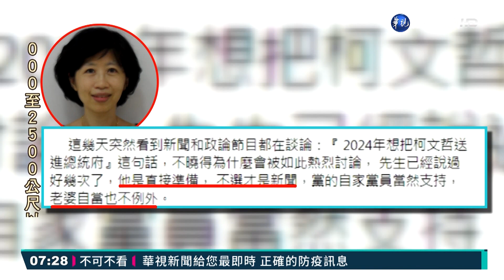柯P卸任後參選2024? 陳珮琪.蔡壁如搶表態｜華視新聞 20220220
台北市長柯文哲週末在花東地區進行單車特訓，要為他市長任內最後一次的一日北高單車活動全力衝刺，但卸任市長後的動向更令人好奇。未來會不會選2024？柯文哲在台東時笑而不答，不過太太陳佩琪臉書發文表示，柯文哲已經說過要直接準備，不選總統才是新聞。